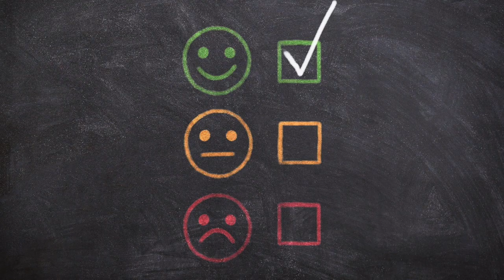Good Life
Remastered version as a bonus track for "Reve Sauvage", which will be out sometime in the summer. Tried to set an uplifting tone with the videos (courtesy of Pixabay.com and special thanks to Christian Bohdi). Music as always by me, and thanks also to everyone who helps create a good life.